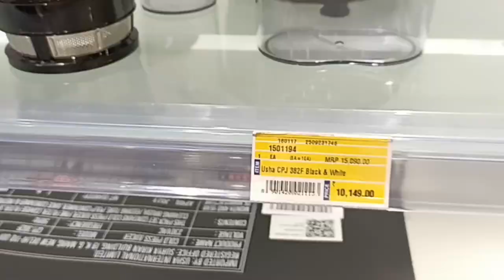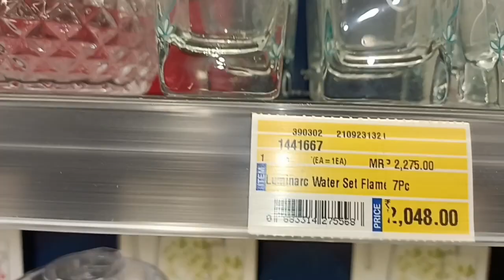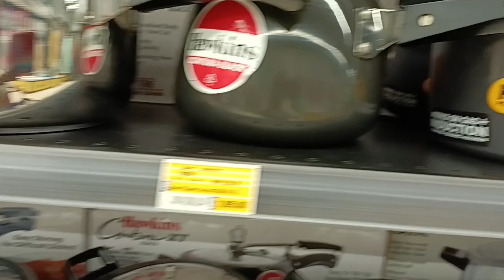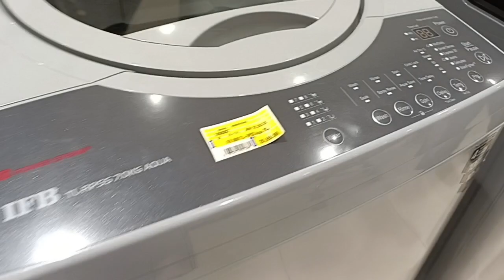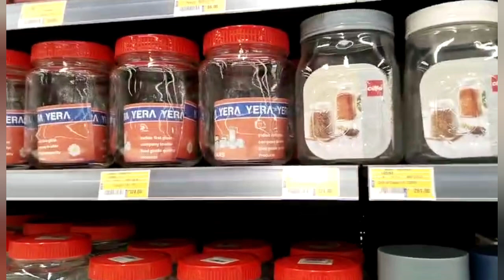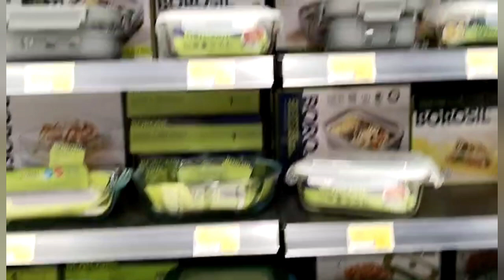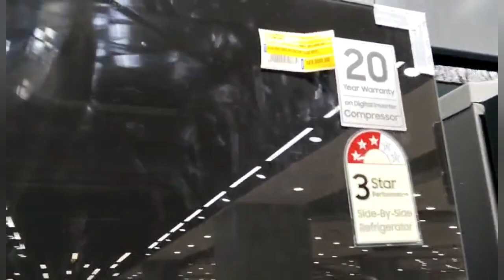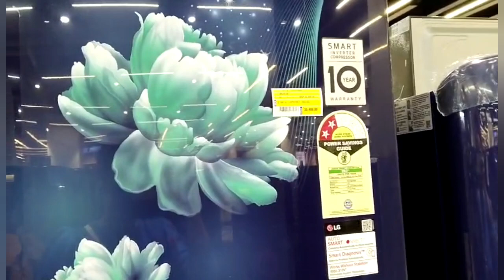16 January 2024